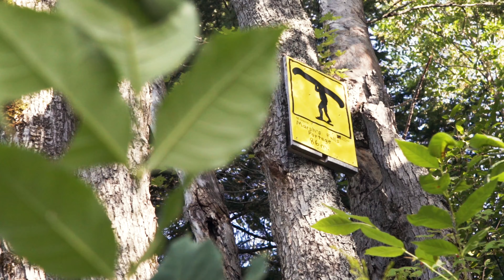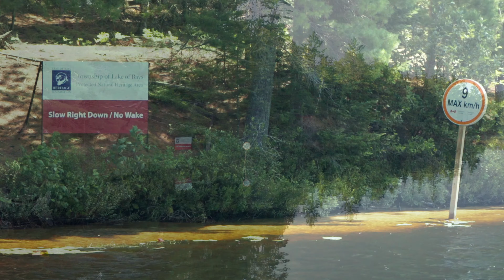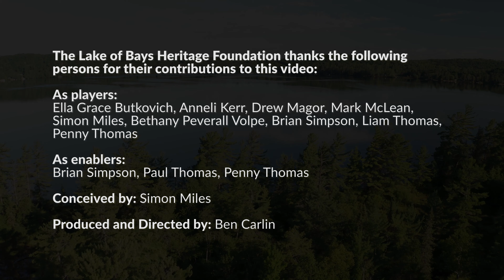Protecting the Oxtongue River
Title
Protecting the Oxtongue River - Lake of Bays Heritage Foundation - Muskoka

Description

Along the Oxtongue River from Marsh's Falls to Dwight Bay, over 170 acres of land and 6.5km of shoreline have been preserved by the Lake of Bays Heritage Foundation.

The permanent protection of this beautiful landscape – that provides a rich habitat for a diversity of wildlife, and a space for learning about, and reconnecting with, nature – was made possible by many generous donors.

Much remains to be done around the Lake of Bays. This is where you can help.

The Lake of Bays Heritage Foundation is a community-based, non-profit organization committed to protecting the natural, built and cultural heritage of the Lake of Bays and its watershed.

The Lake of Bays Heritage Foundation thanks the following persons for their contributions to this video;

As players:
Ella Grace Butkovich, Anneli Kerr, Drew Magor, Mark McLean, Simon Miles, Bethany Peverall Volpe, Brian Simpson, Liam Thomas, Penny Thomas

As enablers:
Brian Simpson, Paul Thomas, Penny Thomas

Conceived by Simon Miles

Produced and directed by Ben Carlin

The Board members of the Foundation
Judith Mills, President;      James Cade, Vice-President
Michael Kaptein, Treasurer;      Simon Miles, Secretary
Ian Beverley;      Margaret Casey
Tracey Macey;      Mark McLean
Brian Simpson;      Rick Stronks
Penny Thomas;      Gloria Woodside